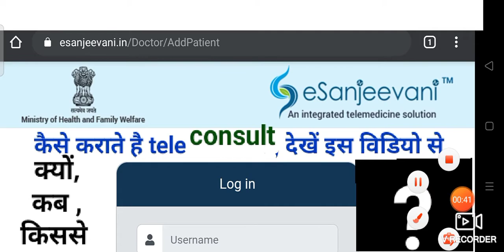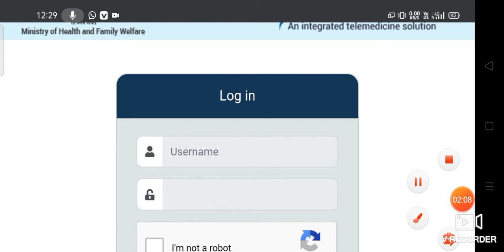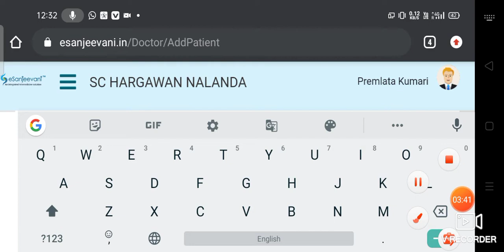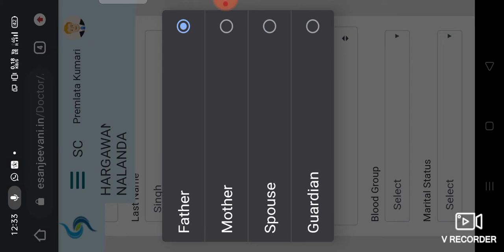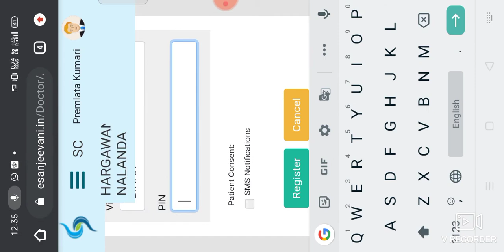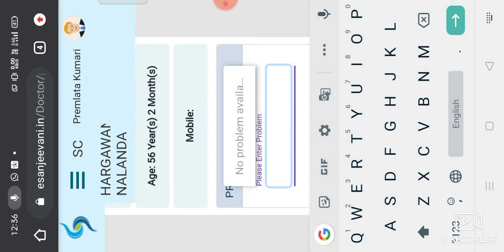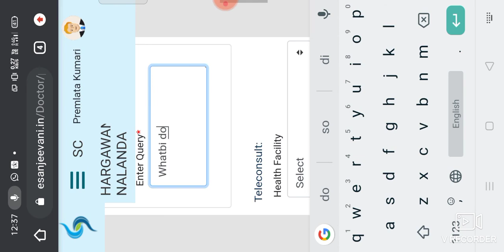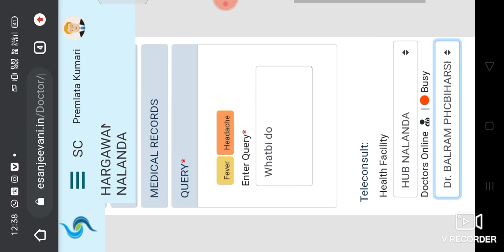how to teleconsultation with docters| CHO teleconsultation with docter|esanjeevani telemedicine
how to teleconsultation with docters| CHO teleconsultation with docter|anm teleconsultation to dr
E sanjeevani app
Esanjeevani telemedicine
e sanjeevani opd
how to use e sanjeevani opd
e sanjeevani opd app
e sanjeevani doctor
e sanjeevani portal